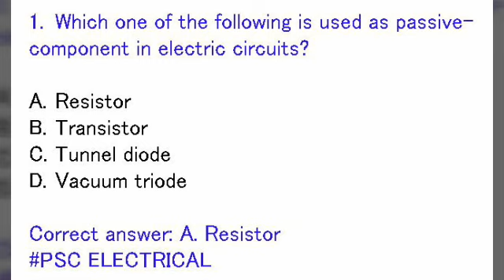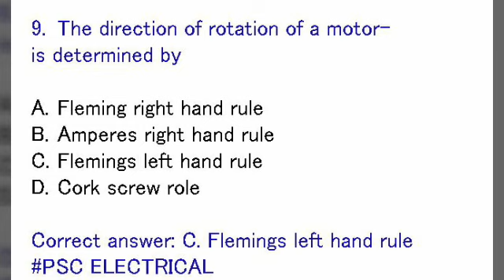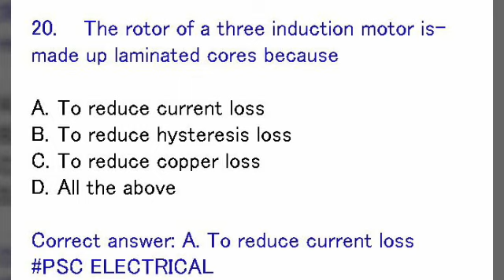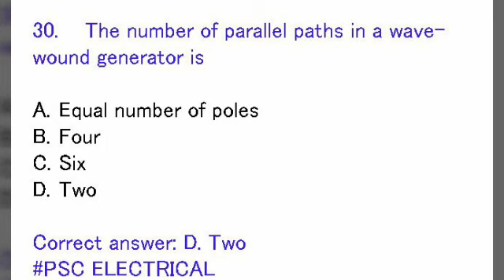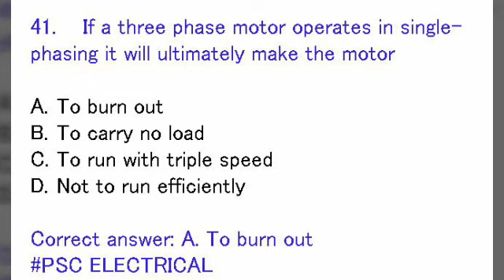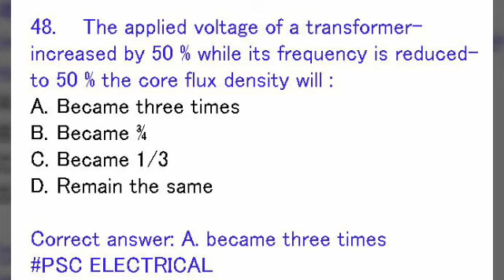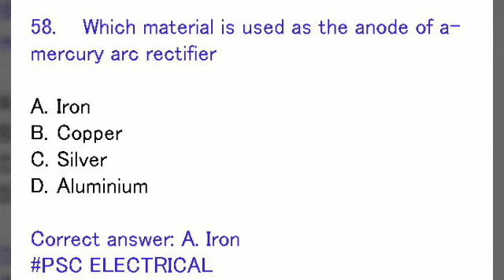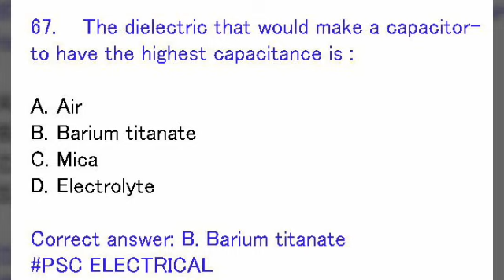Psc Lineman Previous Questions And Answers Dept PWD Date Of Test: 27/05/2015 Qn.Code 99/2015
Giving online learning helps to competition exams running by PSC SSC RRB in ELECTRICAL Field.